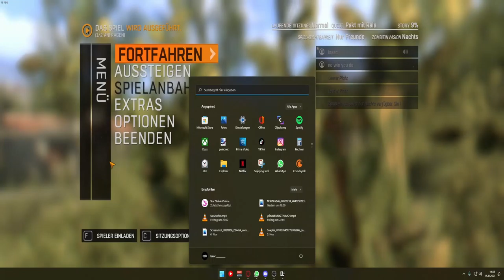Rauf zum Funkmast | Dying Light #05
Öffne Mich

Ich hoffe euch gefällt das ganze falls ihr Ideen für Verbesserungen habt schreibt es gerne in die Kommentare seit aber bitte nett ¯\_(ツ)_/¯